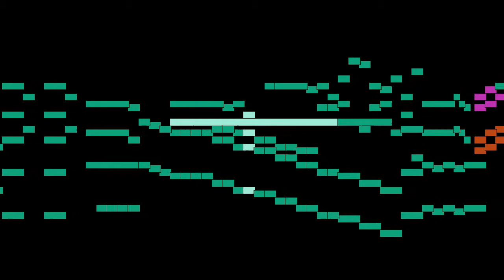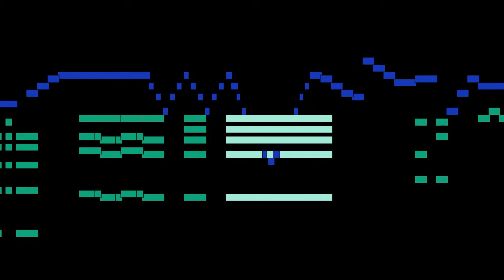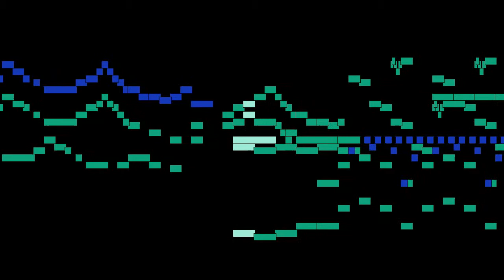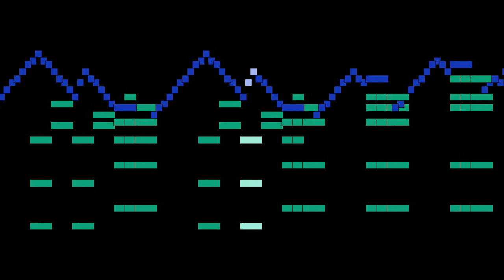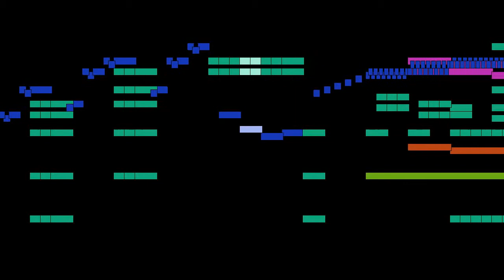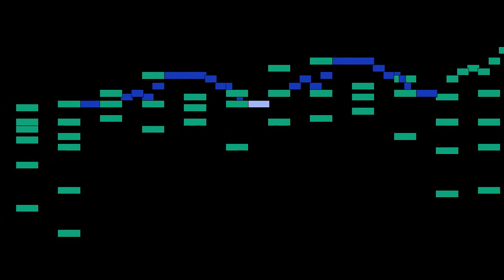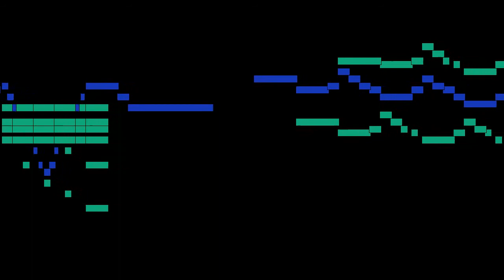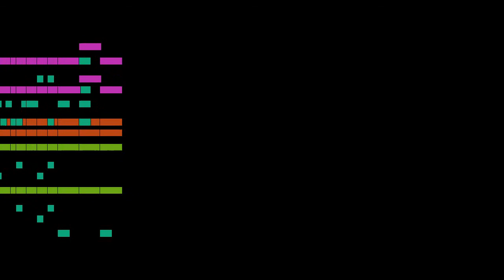Wolfgang Amadeus Mozart - Allegro, mvt. 1, KV 622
Allegro, mvt. 1, from Clarinet Concerto in A major, KV 622, by Wolfgang Amadeus Mozart, with animated score.